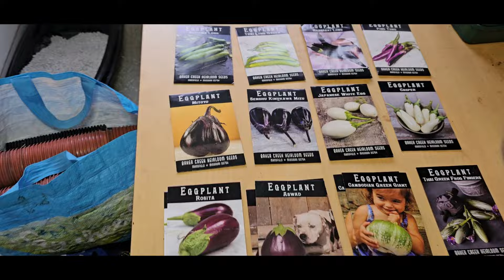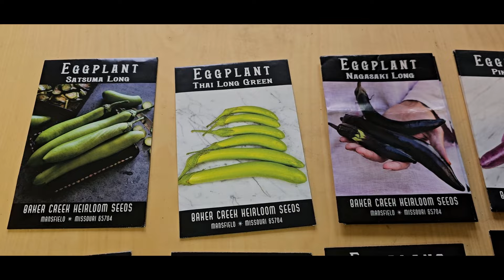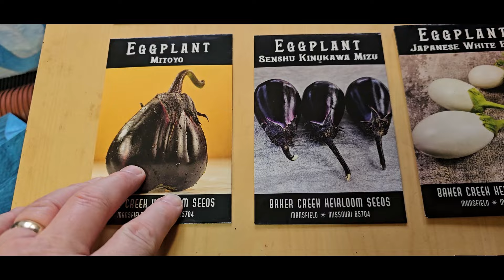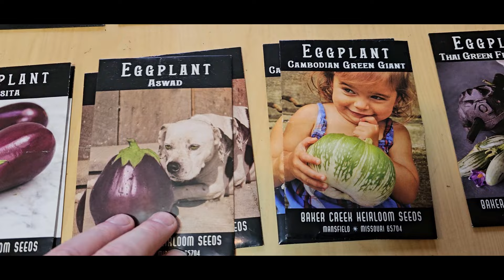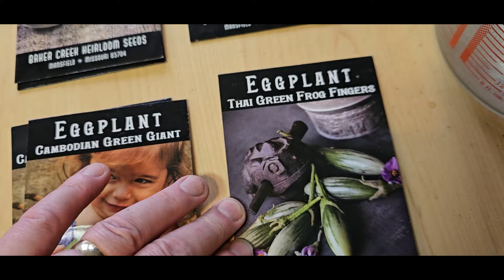Planting Aubergines in Rockwool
It's time to plant anothersolanum species, the bulbous yet majestic Aubergine or Eggplant. This year I'm trying something a little different, I'm planting in rockwool, a really cheap option from Temu this year.
Hopefully it will still give good germination but allow for an unfettered access to young plants without interfering with their roots.
Lets see how that works out!